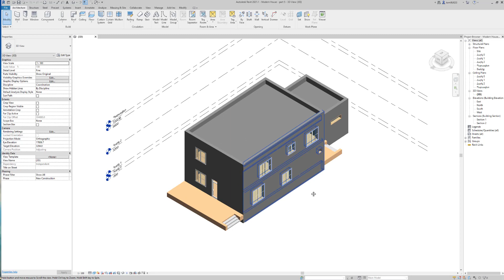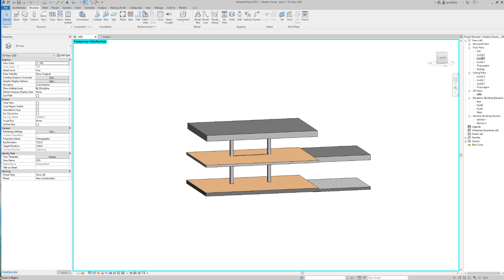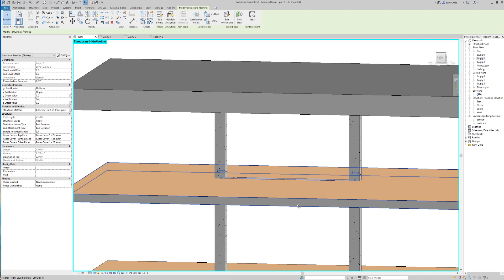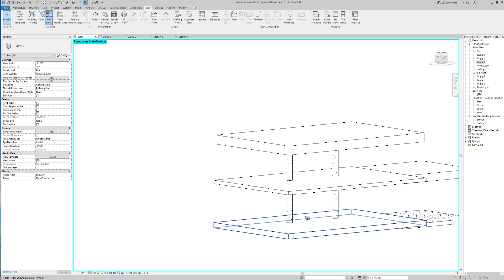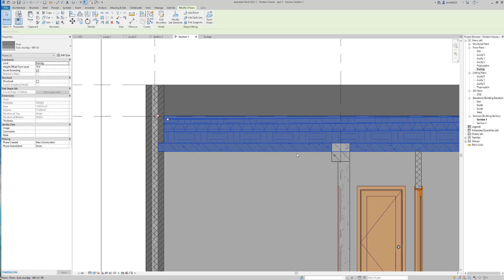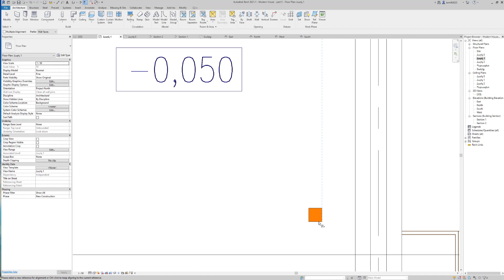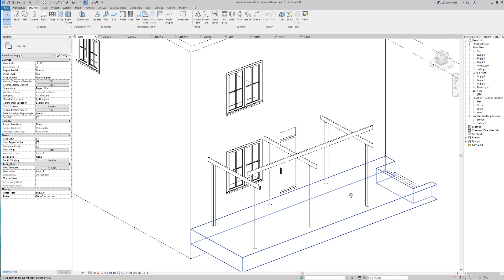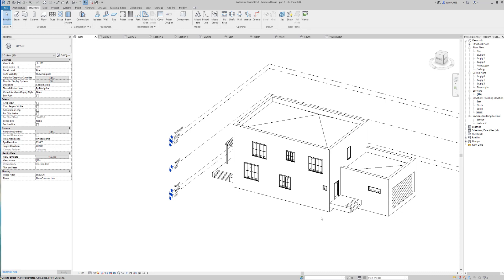REVIT BIM ԴԱՍԸՆԹԱՑՆԵՐ - #33 ՄԵՆԱՏԱՆ ՆԱԽԱԳԻԾ - ՄԱՍ 5